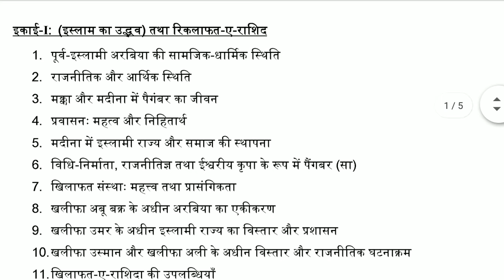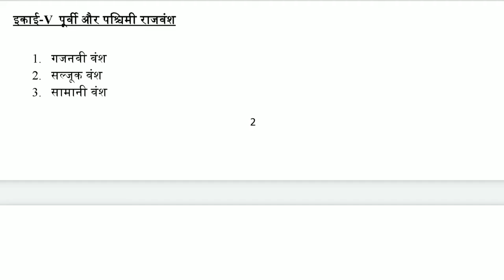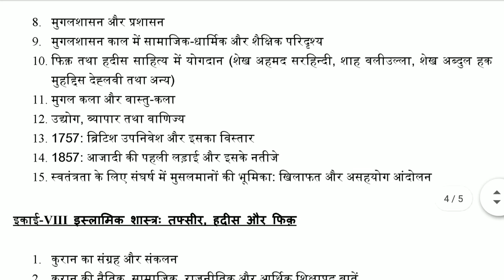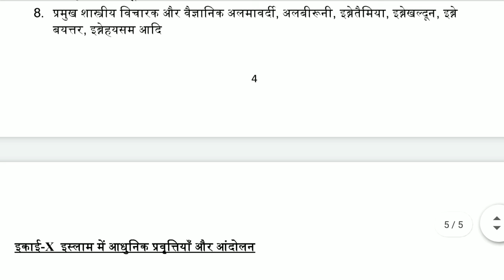UGC NET Exam Syllabus – Arab culture and Islamic studies